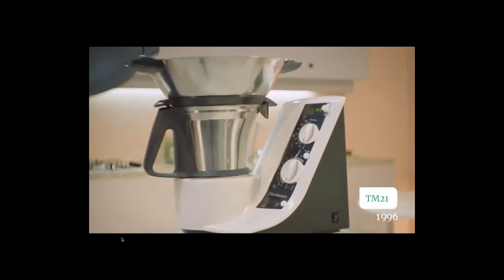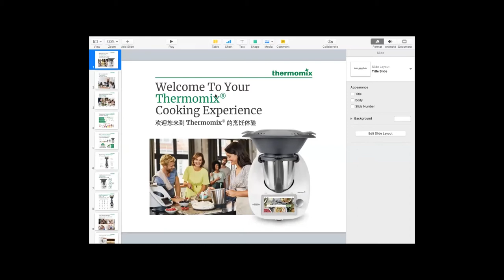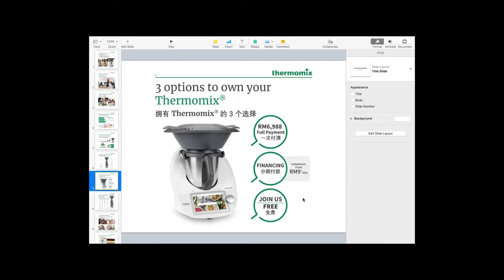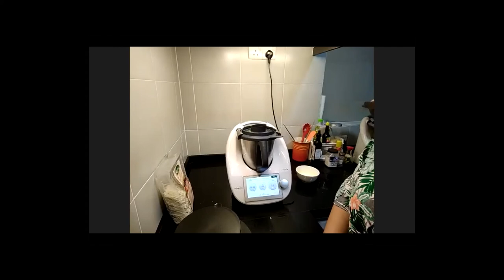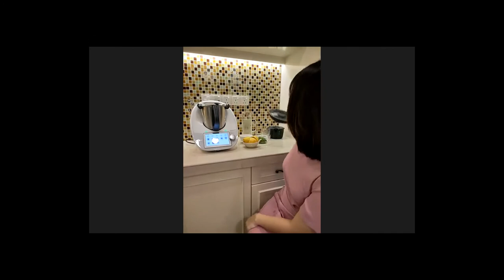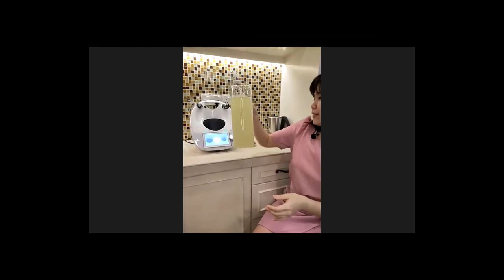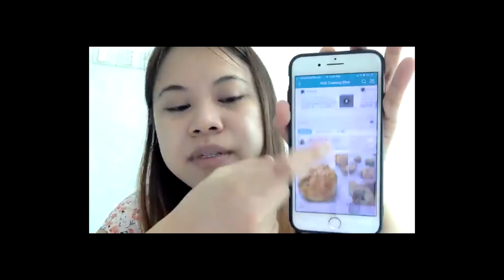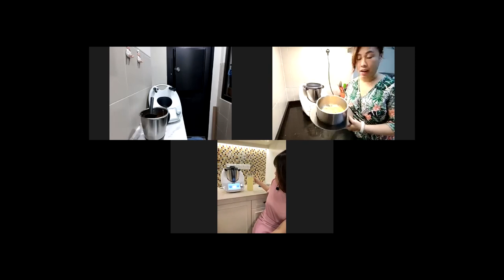ACE Thermomix virtual cooking Live Show 14 August 2021- Malay Demo